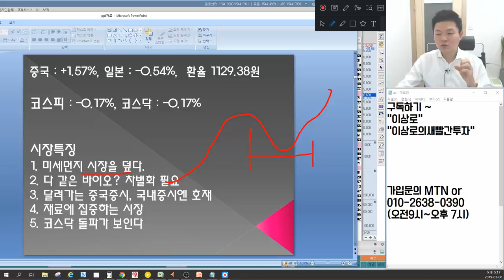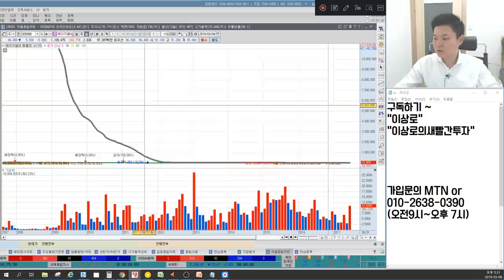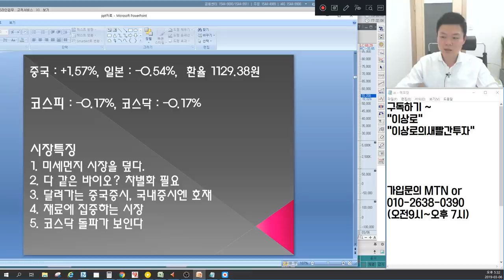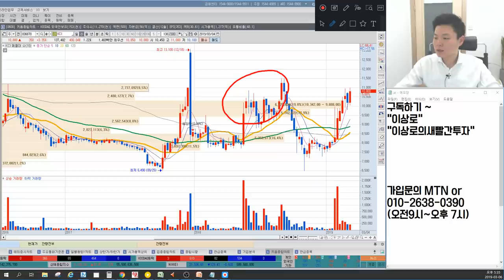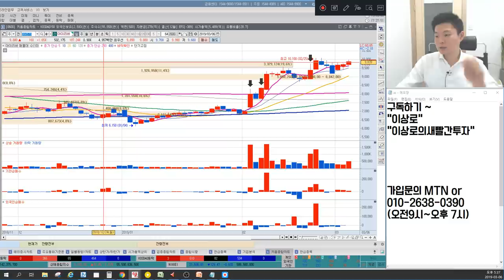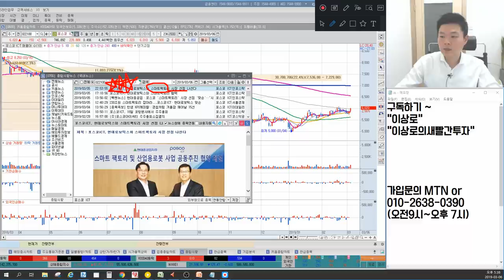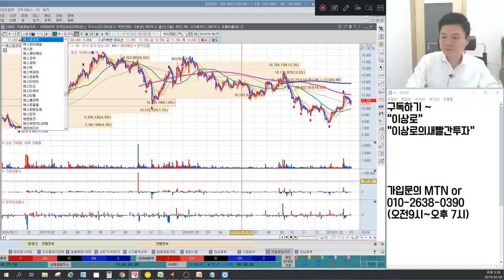삼성전기,삼화콘덴서 MLCC 왜이래요? 신라젠,바이로메드,에이치엘비 바이오 선별? 위닉스,하츠,대유위니아 미세먼지관련주 내일도 오른다? 언론에 나오지않는 마감시황&종목추천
3월 6일 장마감후 꼭 알아야할 주식 마감시황과 내일장 관심주 5선 지금 확인하세요~

1. 미세먼지 시장을 덮다.
2. 다같은 바이오? 차별화가 필요해
3. 달려가는 중국증시, 국내증시엔 호재
4. 재료에 집중하는 시장
5. 코스닥 돌파가 보인다.
6. 내일장 관심주 공개